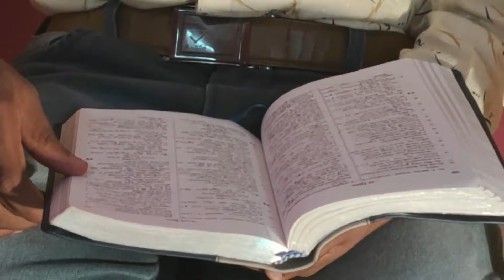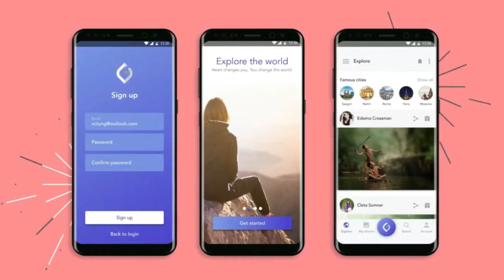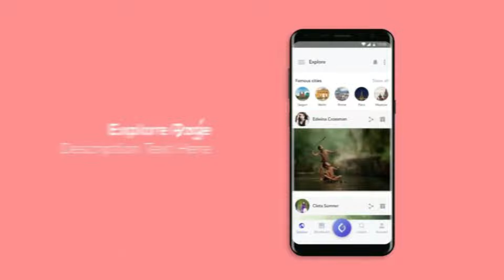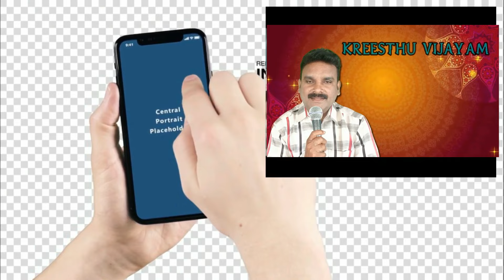సెల్ ఫోన్ కి ప్రాణం వస్తే 🥱😍| ShortFilm2020|Obcc Shivashakti|యౌవనుడాఎటునిపయనంTelugu|Christian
తప్పక చుడండి ..యౌనస్తులకు చూపించండి

Pastor Marripudi.JohnBabu
Beulah Ministries India
Tenali(Kattevaram)522202,Guntur(Dt)A.p, India.

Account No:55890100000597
Branch: Prakasam Road
IFSC Code: BARBOTENALI
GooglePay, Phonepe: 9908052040